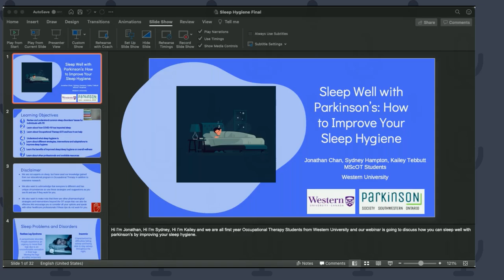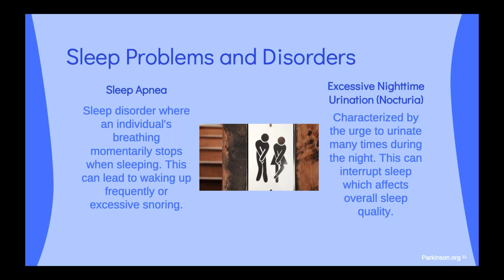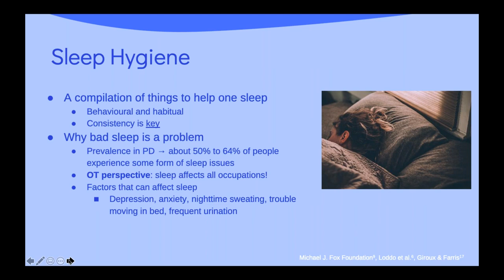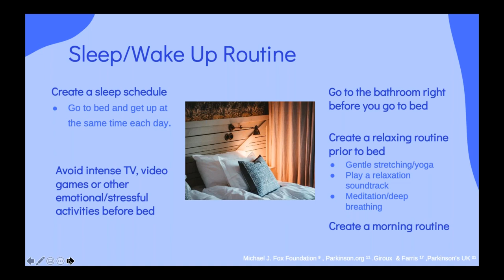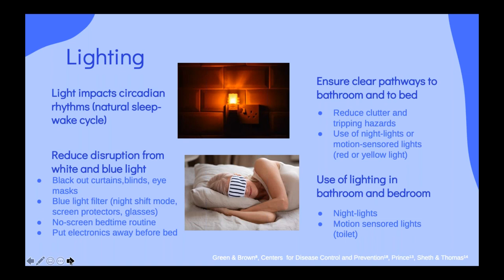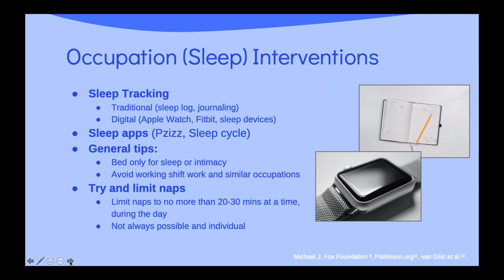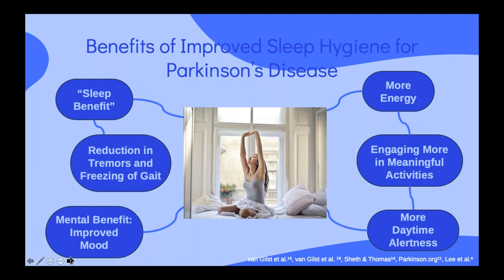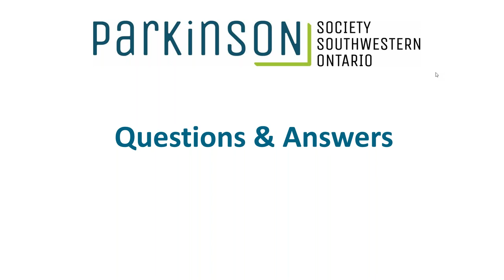Sleep Well with Parkinson’s: How to Improve Your Sleep Hygiene